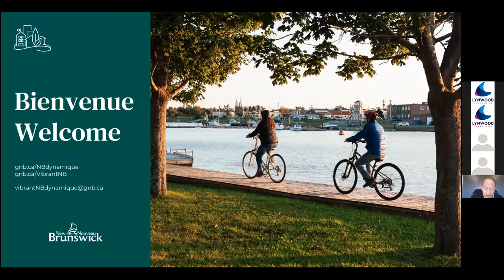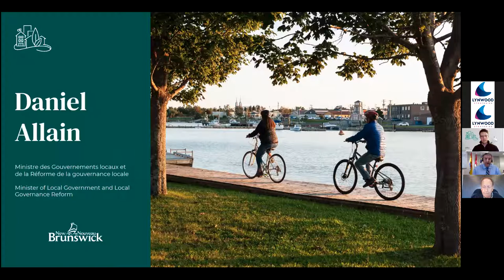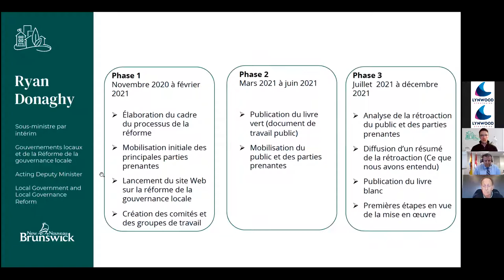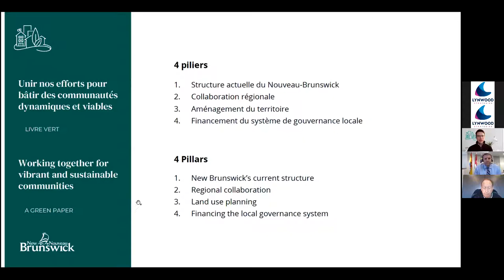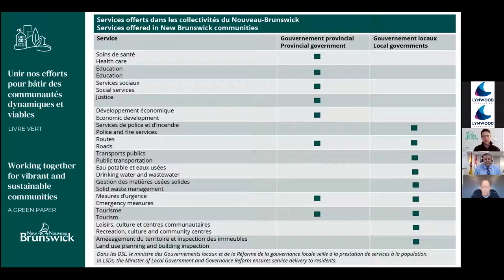Local Governance Reform - Public Engagement, Session 3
Public engagement session on local governance reform focused on the regional collaboration and land use planning pillars of the green paper: Working together for vibrant and sustainable communities.

This session took place on May 19, 2021 and was conducted in French; this is the translated feed.